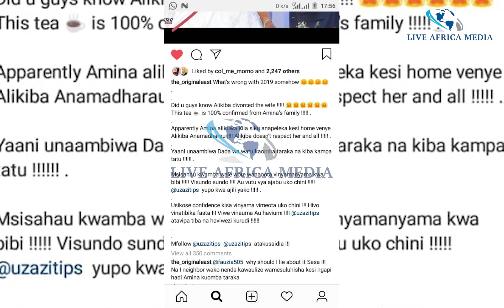NDOA YA ALIKIBA MASHAKANI UTASHANGAA UKIYASKIA HAYA.....